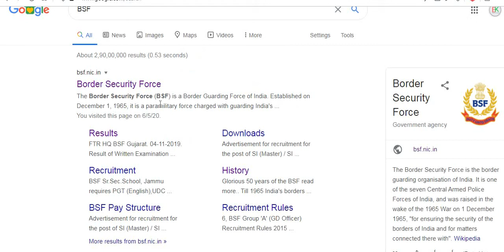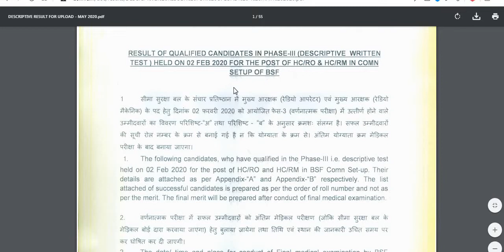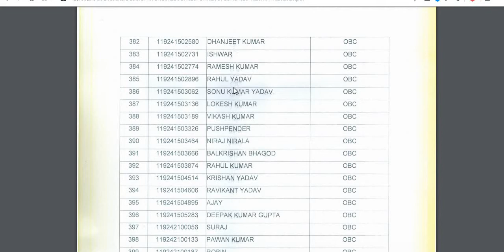BSF RO & RM RESULT DECLARED NOW //RESULT DECLARED NOW BSF HC//BSF RESULT OUT RM/RO RESULT OUT //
BSF HC RADIO OPERTOR & RADIO MECHNICAL RESOUT OUT//RESULT DECLARED NOW BSF HC//BSF RESULT OUT RM/RO

BSF HC RADIO OPERTOR AND RADIO MECHNICAL RESULT OUT --
PHASE III RESULT OUT